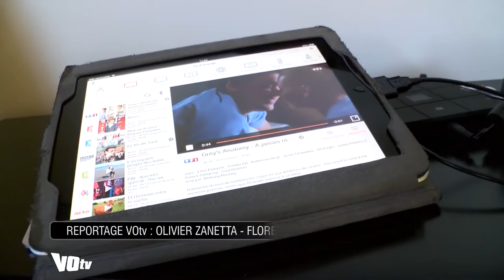Une vitrine de la optique à Soisy